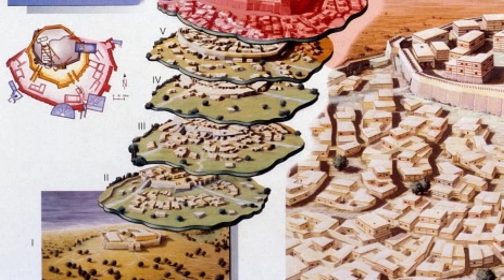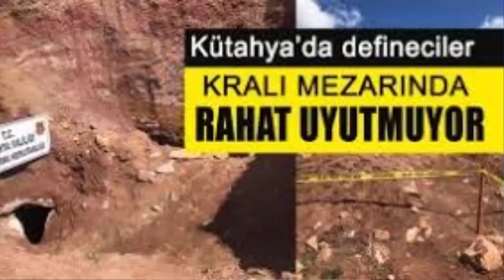TROYA - EFSANE Mİ? GERÇEK Mİ?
Videoyu beğendiyseniz beğen tuşuna basarak videoya ve bana destek olabilirsiniz.

Troya deyince aklımıza gelen ilk şey genelde efsanevi Troya Savaşı oluyor. Homeros’un M.Ö. 9. Yüzyılda yazdığı kitapta belirttiği bu efsane o kadar çok tutulmuş ki, Homeros daha sonra Odysseus’u yazmaya karar vermiş. Bu iki kitap Avrupa Edebiyatı’nın önemli temel taşlarını oluşturmuş ve daha sonra inançları haline gelecek mitolojinin de ilham kaynağı olmuştu.
Peki Troya Savaşı gerçekten var olan bir savaş mı yoksa sadece bir efsaneden mi ibaret ?
Troya'ya Zenginliği Rüzgar getirdi.
Aeneas'tan Hector'a, İskender'den Mustafa Kemal ATATÜRK'e kadar uzanan efsaneler zinciri.
Truva'nın öcünü aldık diyen kişi kimdi ?
Heinrich Schliemann Troya'ya nasıl zarar verdi ?